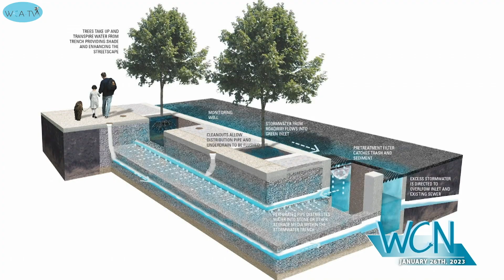Watertown Initiative to Keep Pollutants Out of Charles River Gets Federal Funding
U.S Representative Katherine Clark visited Watertown on January 23rd to announce a $240,000 grant to fund a Stormwater Tree Trench project.